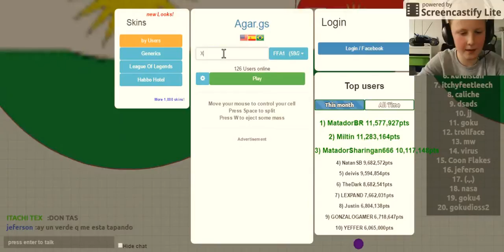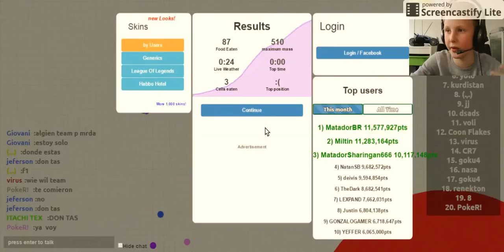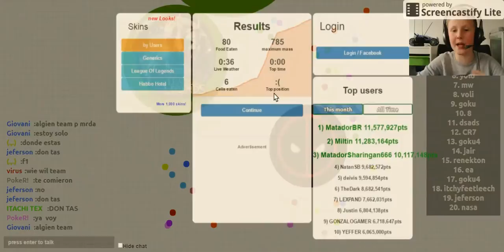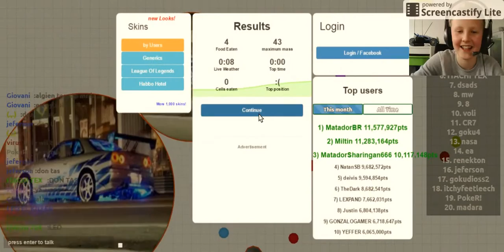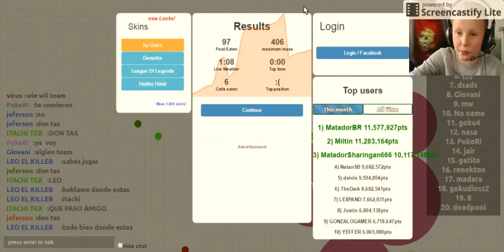intro | agar.gs | Xspells ft. Cobra Gaming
This is my first video where i am playing Agar.gs !!!